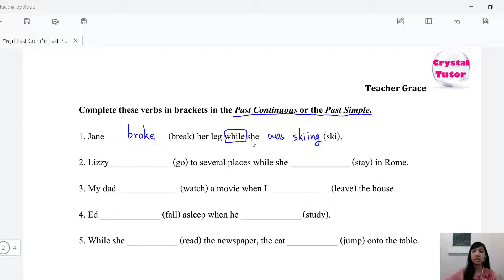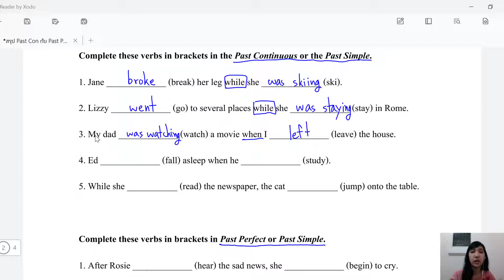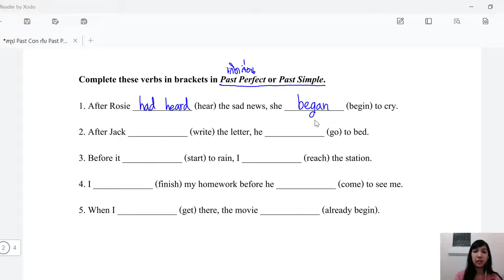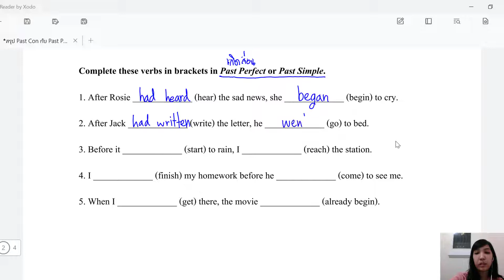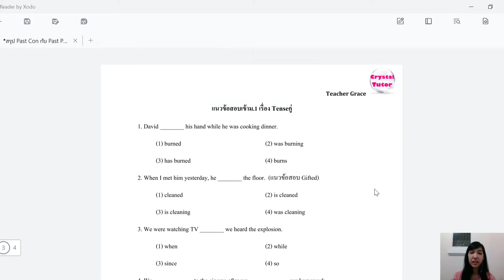English สอบเข้าม.1: สรุป Tense คู่ที่ชอบออกข้อสอบ (Episode11 part2) Past Continuous และ Past Perfect